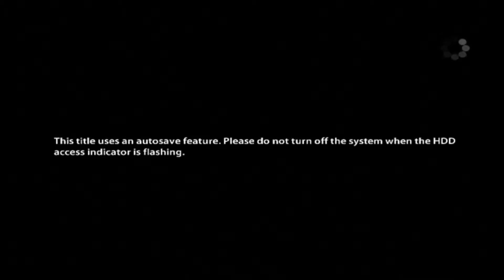Varsity 2014 (ACOG vs. BUGL) FINALE: DiveKick & MVP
It's the final showdown! ACOG have already taken the win after Mario Kart but with one game left to play BUGL have a chance at one last hurrah. Which team is the most honourable? It's time to play... DIVE-A-KICK-OOH!!